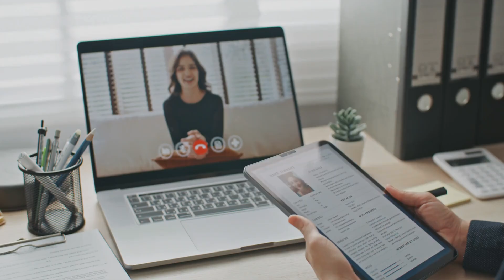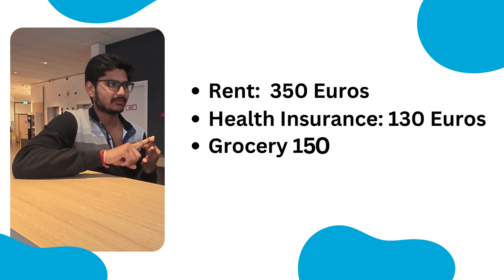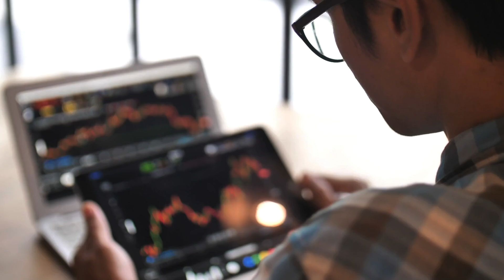Masters in Automotive Engineering Germany – FH Aachen Full Guide! 🎓✨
🚘 Dreaming of a career in the global automotive industry? Start strong with Automotive Engineering at FH Aachen, one of Germany’s most respected public universities for tech & mobility! 🇩🇪🔧

📌 In this video, you’ll learn:
✅ Complete overview of the Automotive Engineering course at FH Aachen 📘
✅ Tuition fees and monthly cost of living in Germany 💰🏡
✅ How to find internships with companies like BMW, Audi, Bosch & more 🏭
✅ What are the job prospects in Germany after graduation? 💼🚀
✅ Bonus: Expert admission tips from RcareOverseasEducation ✈️🎓

🎯 With low-cost education, hands-on learning & strong industry connections, FH Aachen is the perfect choice for your automotive career in Europe!

0:00 Preview
0:30 Video Overview
1:40 Manikanta's Introduction
2:59 Living Expenses in Germany
3:43 Benefits of Living in Student Dormitories
4:22 How to Find a Student Job in Germany
5:59 Advantages of Having a Student Job
6:42 How Much Does He Spend in Germany?
7:44 His Journey to Starting a New Life in Germany
8:33 Benefits of Prioritizing a Technical Job
10:00 Is Studying in Germany Easy?
12:16 The Importance of Learning German
14:21 Benefits of Connecting with Professors
16:36 Feedback on RCare
17:50 Conclusion